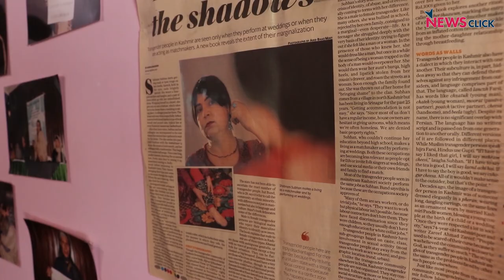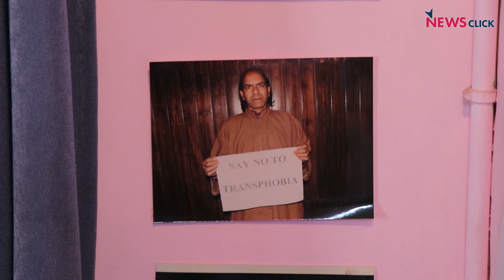No Respite for Queer Community in J&K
The Union Territory of Jammu and Kashmir has witnessed three very rigorous lockdowns in the past two years- beginning with the curfew imposed ahead of the abrogation of Article 370 and then the pandemic-induced lockdown last year. With the second wave of the COVID-19 pandemic, a third lockdown has been imposed in the region. However, the continuous lockdowns have left the queer and trans community members in the region struggling to survive. With no sign of the situation improving, members of the community are staring at a bleak future. NewsClick presents a ground report.